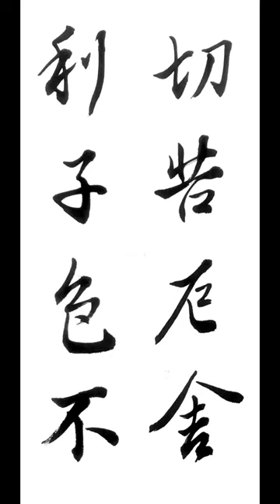切苦厄舍利子色不 체고액사리자색불 摩訶般若波羅蜜多 마하반야바라밀다심경 行書행서 체본영상